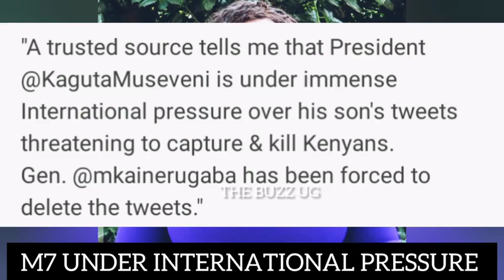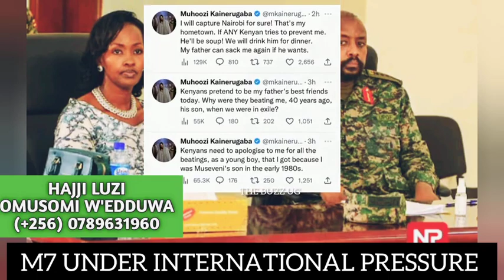TROUBLE😳: America warns M7 on Muhoozi tweets of killing Kenyans? forced to delete them. Bobi Wine...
TROUBLE😳: America warns M7 on Muhoozi tweets of killing Kenyans? forced to delete them. Bobi Wine blocked at Mulago hospital